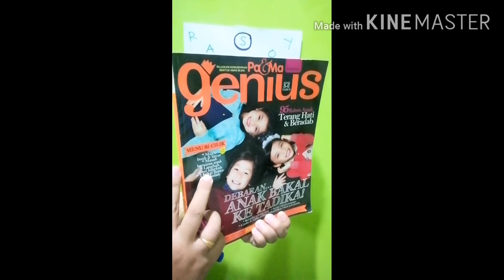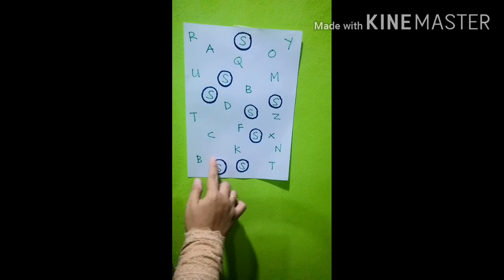Mengenal huruf S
Aktiviti Februari 2021